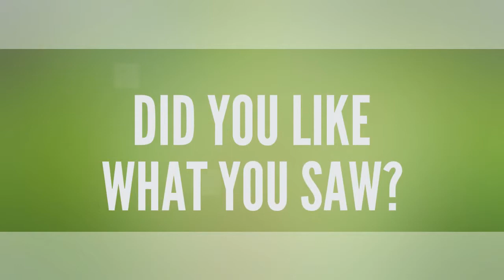Tropeco: Australian House Designs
TropEco* is an evolving network of designers, builders, suppliers and homeowners drawn together by a mutual passion to create homes and communities that ~
embody sustainability principles
enhance the local environment
empower green lifestyle choices
so if you are looking for eco-friendly house or beach house designs visit the link above.

19 Post Office Rd. Mapleton, 4560